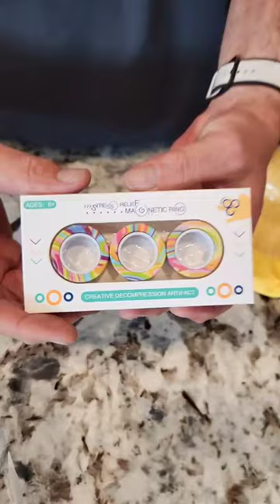Tragedy Mystery R.I.P.'s